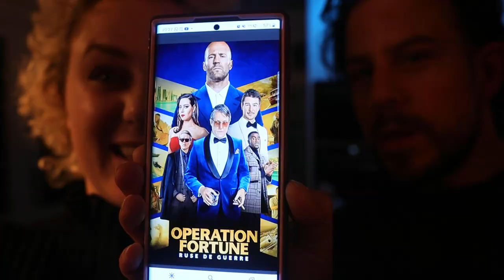EINDE FEESTSEIZOEN, WIN BIOSCOOPKAARTEN EN INTERMITTENT VASTEN || #542